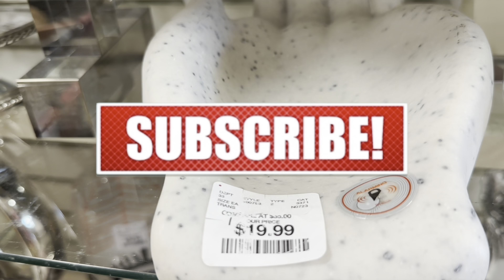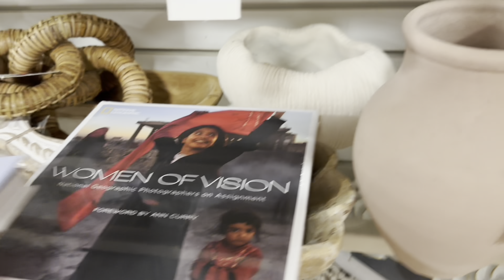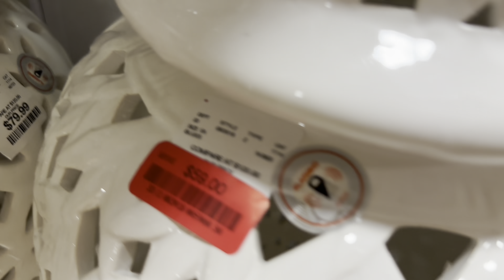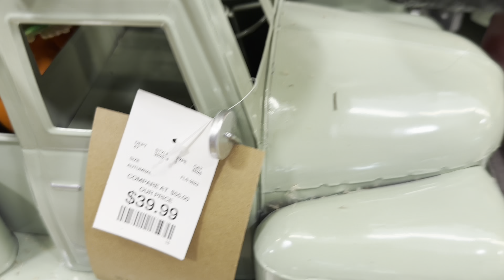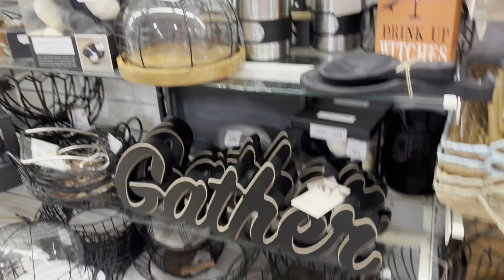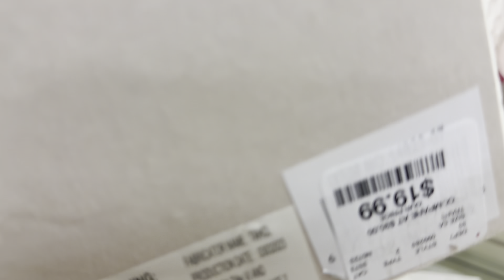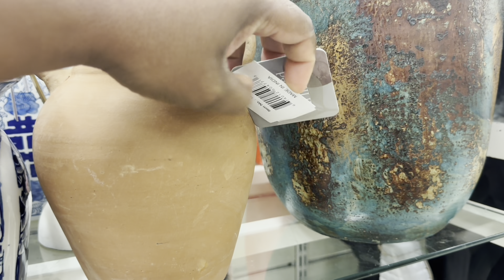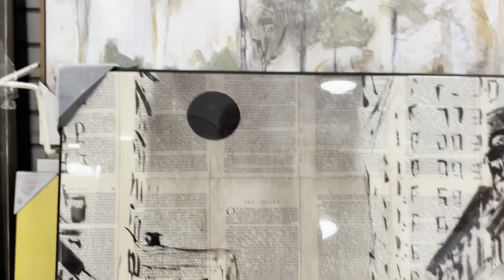BRAND *NEW* PHENOMENAL HOME GOODS | WHATS NEW | HOME DECOR SHOPPING | STORE WALKTHROUGH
Hey guys welcome to my channel and for today’s video I’ll be taking you guys shopping at tjmaxx for a furnitureshopping where we'll be viewing rugs hope you guys enjoy and dont forget to LIKE SHARE DEFINITELY SUBSCRIBE & LEAVE ME A COMMENT THANKS FOR WATCHING 💕❤️💕